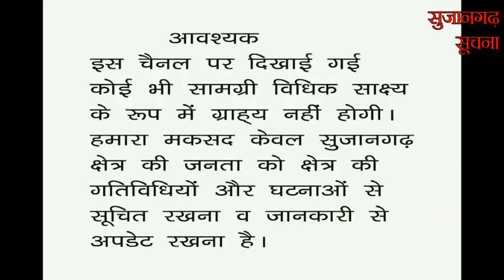सुजानगढ़-दो मंजिले मकान पर आकाशीय बिजली गिरी, कितने लोग हुए चोटिल? 06-05-20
सुजानगढ़-दो मंजिले मकान पर आकाशीय बिजली गिरी, कितने लोग हुए चोटिल? देखिये सुजानगढ़ सूचना पर